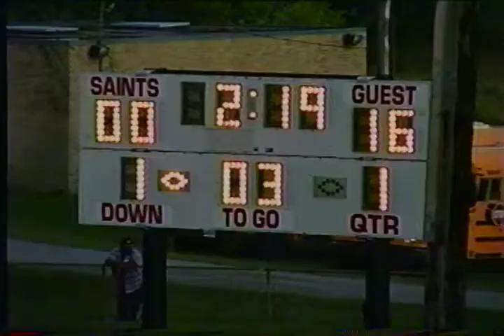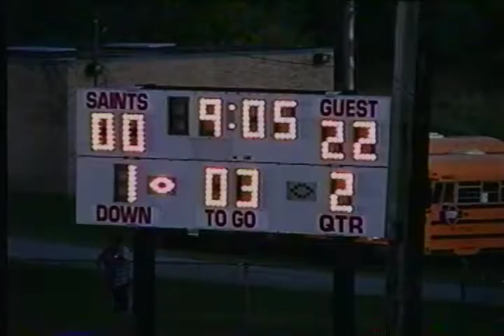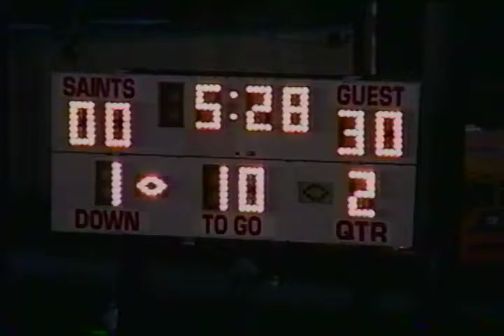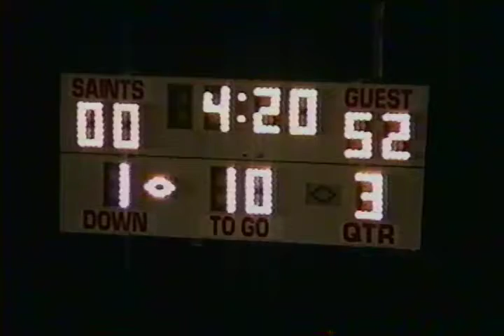Fitch @ St. Bernards High School Football Sep 15, 2000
Fitch High School (Groton, CT) vs. St. Bernards High School September 15, 2000 @ St. Bernards High School